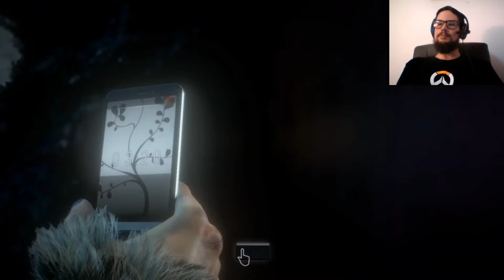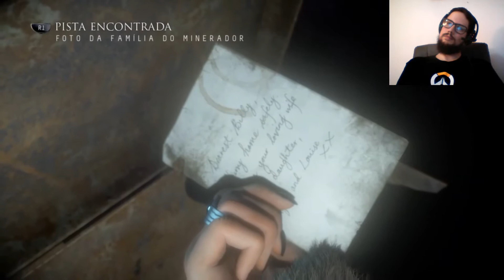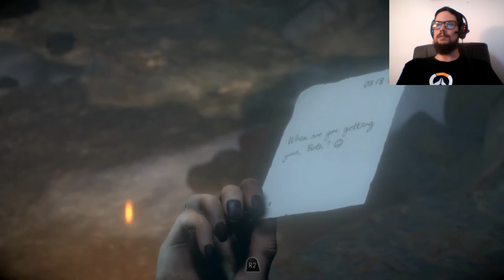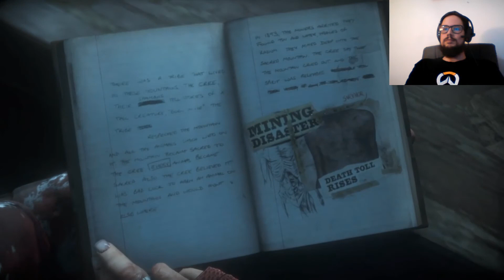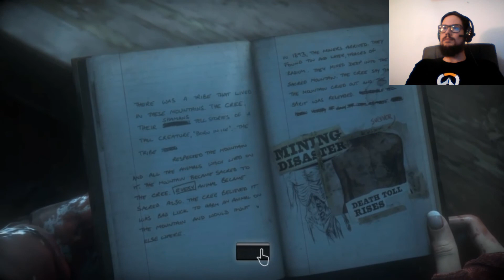Bang Play - Until Dawn - Parte 05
Segredos são revelados, intrigas explodem em violência e a tensão se intensifica enquanto nos aproximamos do amanhecer. Quem viverá? Quem morrerá?